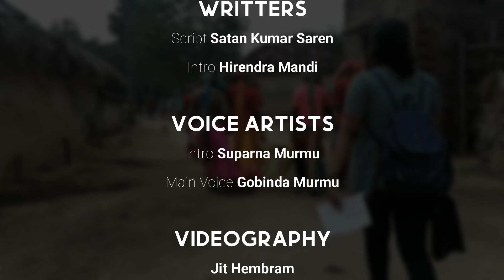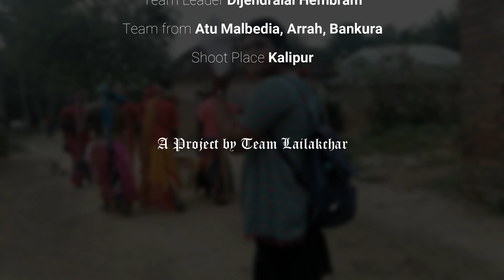DASAI DOCUMENTARY | TEAM LAILAKCHAR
Writers - (Script) Satan Kumar Saren
                 (Intro) Hirendra Mandi
Voice Artist - (Intro) Suparna Murmu
                        (Main Voice) Gobinda Murmu
Videography - Jit Hembram
                          Roy Murmu
                          Somashree Murmu
                          Banashree Murmu
Editors - (Video) Mintu Hembram @thesarnakora9800
                (Voice) Sanjit Mandi
                (Poster) Dipen Majhi @MusicGaban
English Subtitles - Moumita Hembram
Project Supervisor - Banashree Murmu
Dasai Dance Team - (Leader) Dijendralal Hembram
                                     (From) Atu Malbedia, Arrah, Bankura
Shoot Place - Kalipur, Bankura

A Documentary on DASAI by Team Lailakchar.